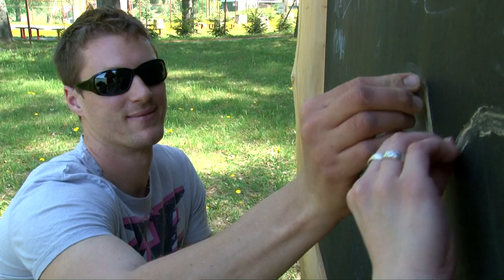Svadobné rande na Kunove očami EXPRESVIDEO-svadbicka.sk v podaní Ľuba a Hanky